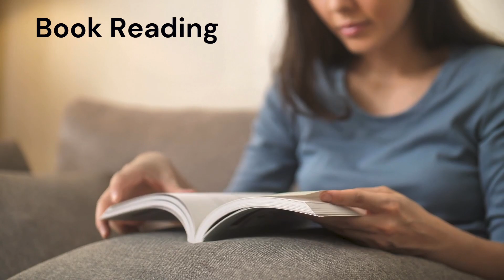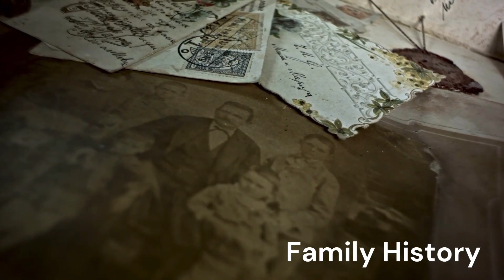If We Don’t Tell You We Guess You’ll Never Know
Ravenshead u3a - If you never find out about us, you’ll never know!

Are you aged 40+? 50+? 60+?

There’s so much going on in Ravenshead, are you missing out?

If you'd like to take up new interests and widen your horizons, why not join us at Ravenshead u3a?

We have many activities for the ‘young at heart’

Ravenshead u3a – Charity No. 1154123